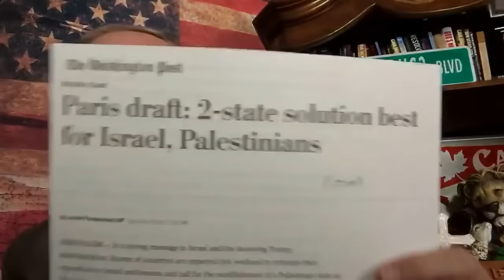TWO STATE SOLUTION PARIS, FRANCE MEETING 2017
Original channel credit! "SALVATION PRAYER" in comment section.